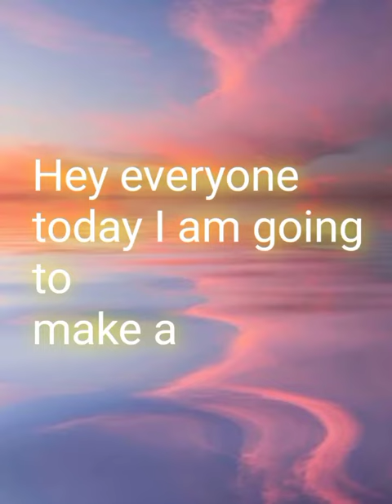children's day drawing 🎉